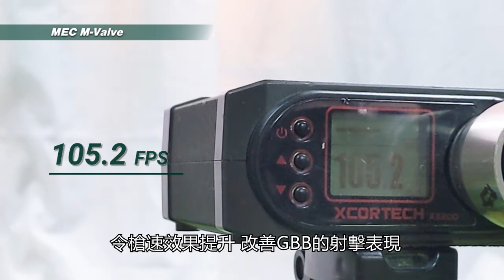【新品】Mec - R-Type Piston Head & M-Valve 大力？穩定？【PTS-steelshop.com產品介紹】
經過上次Joe Lau 嘅分享後，今日我地再請Alan 為MEC R-Type Piston Head 同 M-Valve 做一個詳盡講解，加上Liku 試打片段，加深你對MEC嘅認識! 即刻去片!
MEC- Desire For Performance!
睇完有興趣嘅朋友可以到下面嘅網店購買。

Address:
Room 2602-05,
Wealth Commercial Centre,
48 Kwong Wa Street, Mongkok,